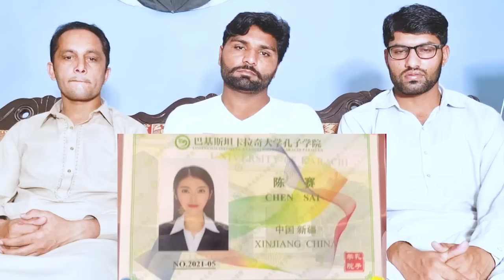The Balochistan Question Shari Baloch Balochistan Issue Syed Muzammil Official|PAKISTAN REACTION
credit:
Video Link:
THIS VIDEO IS ABOUT The Balochistan Question Shari Baloch Balochistan Issue Syed Muzammil Official
TARIQ Instagram :
. the.